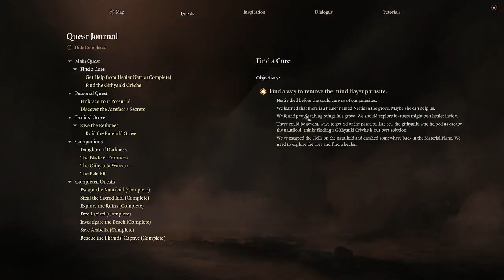Are we the baddies? | Baldur's Gate 3 Co-op Part 1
We start a normal BG3 coop playthrough without knowning its about to become a bad playthrough/chaos playthrough. Sorry to all the kids and. everyone harmed...killed... in the process...

Check out Twitch.tv/bearabble for more like this!